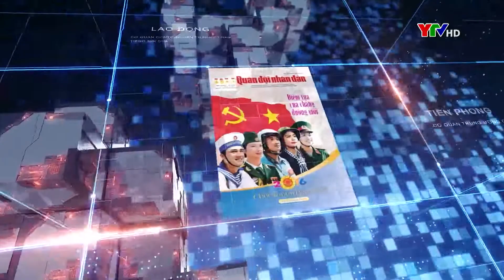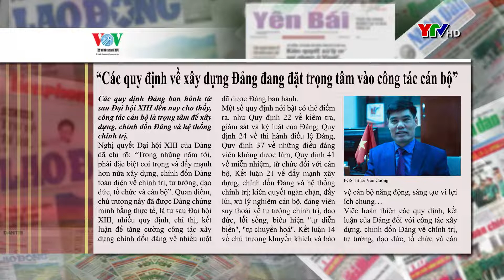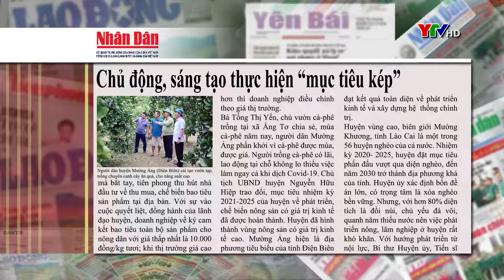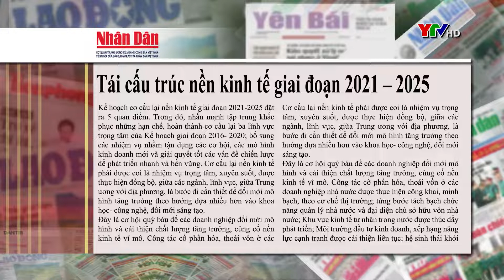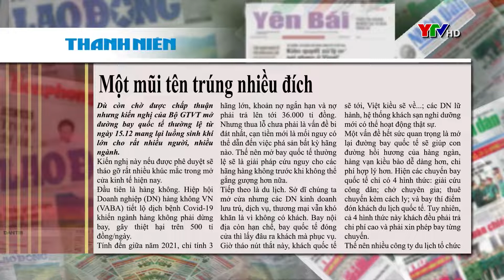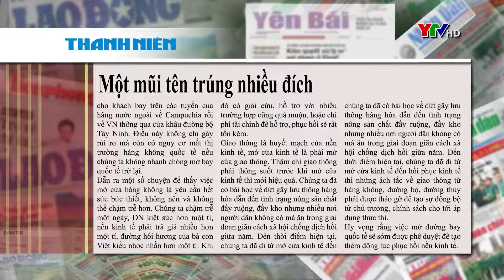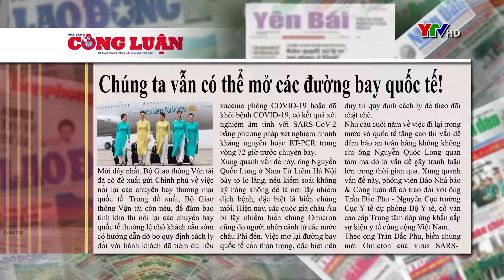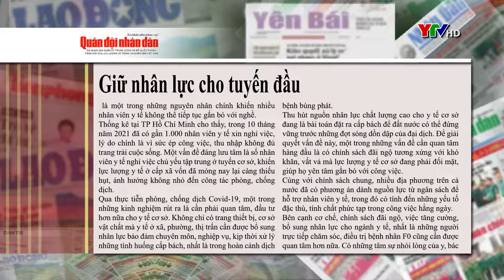CM điểm báo ngày 9 12 2021